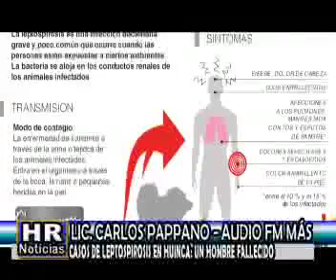LIC CARLOS PAPPANO CASOS DE LEPTOSPIROSIS EN HUINCA, UN HOMBRE FALLECIDO PARTE 2